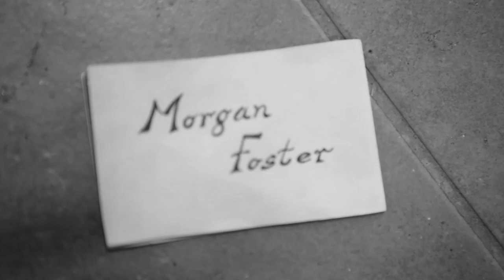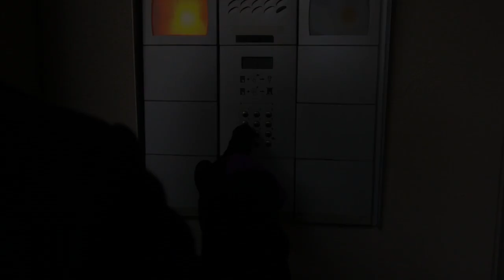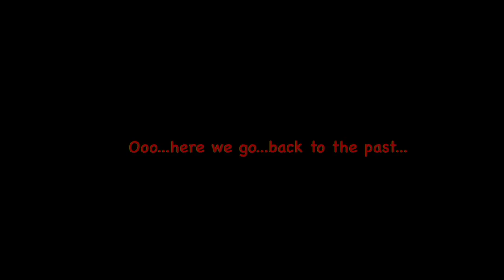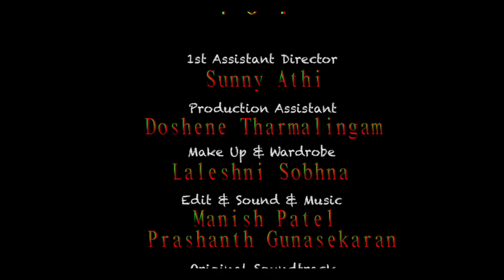2016 | Thriller | 704 | P2D | Rachit Bhatia | Snehal Sin | Prashanth Gunasekaran | Ash KC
Bollywood makes a Hollywood thriller (lol)
A bunch of young filmmakers having a go at filmmaking and guess what...well you know the outcome...

Film 704 adapted from The Rose by Rachit Bhatia (NZ sensational singer)
Directed by Prashanth Gunasekaran
Produced by Ash Kc, Laleshni Sobhna, Altamash Askari, James Ellis

Staring Rachit Bhatia, Snehal Sin, James Ellis, Ashish K Chaudhary, Atul Kumar & Guest Appearence by Aakrithi Kumar